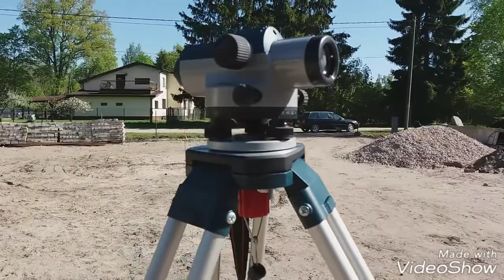Pamatu vārtu iznešana!!!